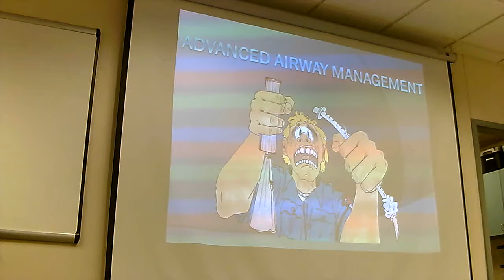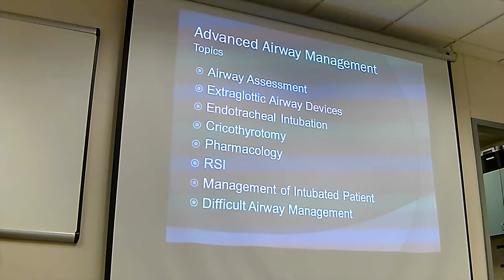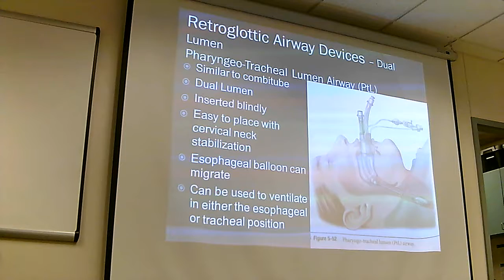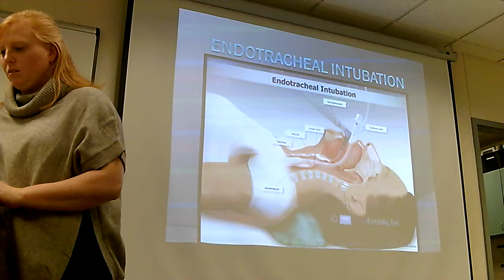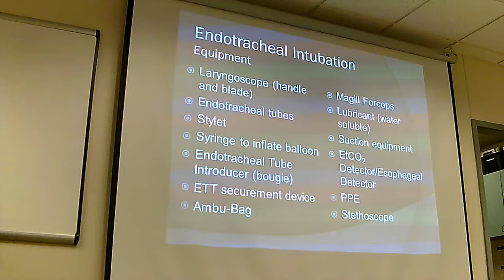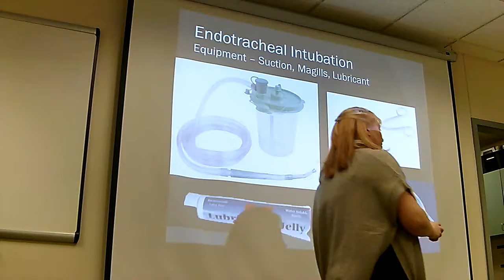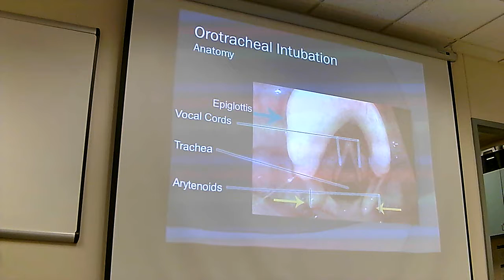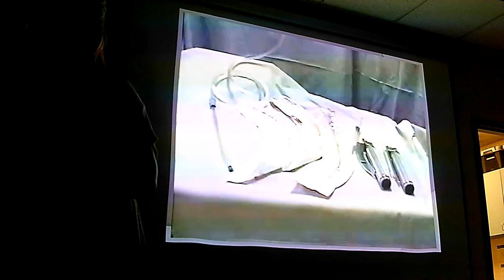Respiratory System, Advance Airway